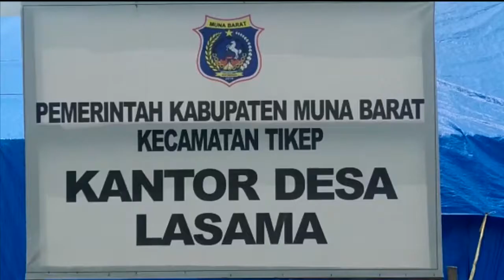Perahu Fiber Untuk Kebutuhan Mendesak Masyarakat Pesisir Desa Lasama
Pemerintah Desa Lasama, Kecamatan Tiworo Kepulauan, Kabupaten Muna Barat, Melaksanakan Kegiatan Pembuatan Perahu Fiber. Kegiatan tersebut dapat dimanfaatkan untuk masyarakat pesisir dalam mencari nafkah. Sebagai tindak lanjut hasil Musyawarah Penetapan RKP Desa tahun 2020 yang telah dianggarkan ditahun 2021.

Desa Lasama mengalokasikan Anggaran Dana Desa dalam pembuatan perahu fiber sebanyak 20 unit, dengan dikerjakan oleh masyarakat Desa Lasama dengan pola Padat Karya Tunai Desa sebanyak 30 orang.

Junaim Laode, Mobile Jurnalist Desa melaporkan.